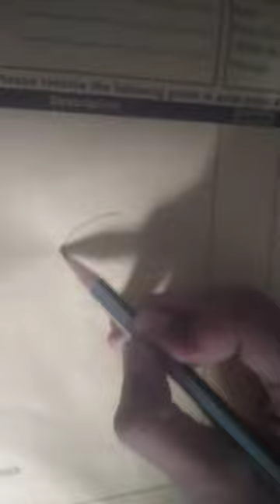Ganesh Bhagwan ki drawing